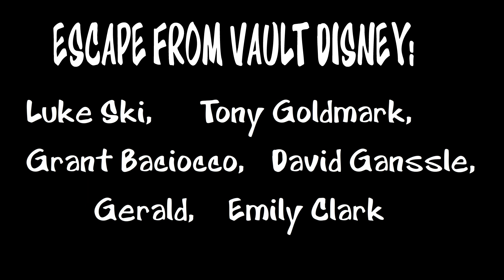PODCASTS TOONITED: Episode 1